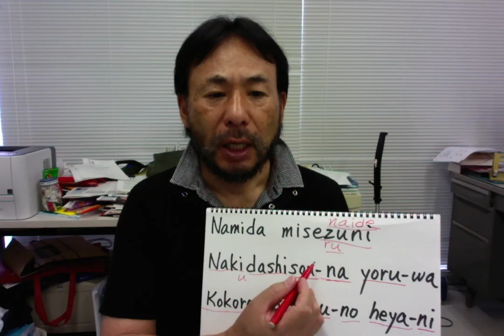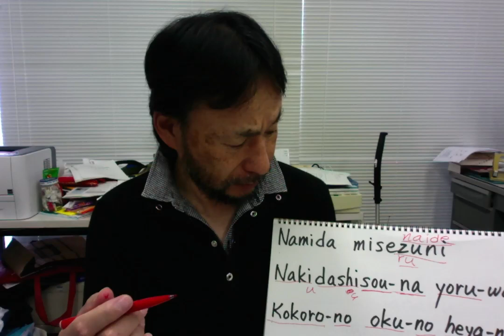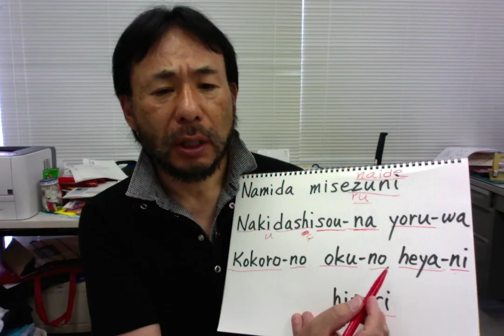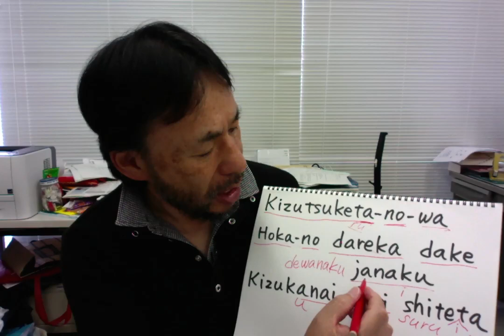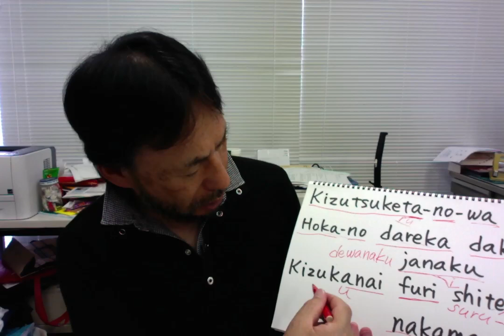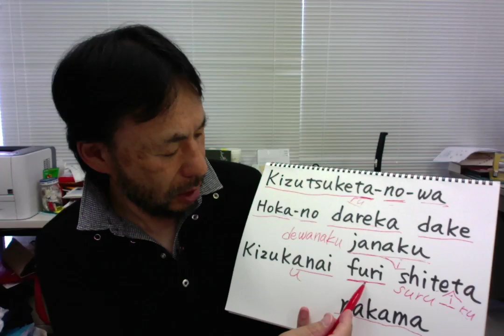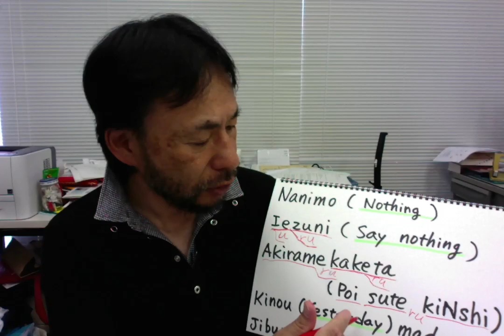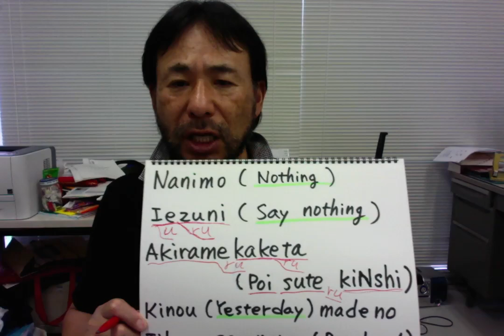Learning Japanese with BABYMETAL (49) Ijime, Dame, Zettai-4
You are all alone inside the room that lies deep in your heart, crying without tears and what can you do?